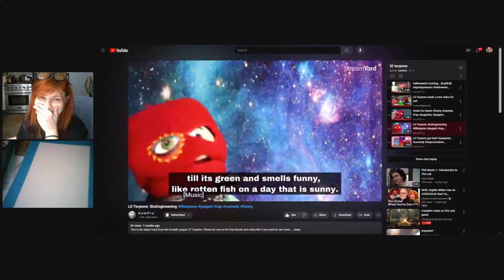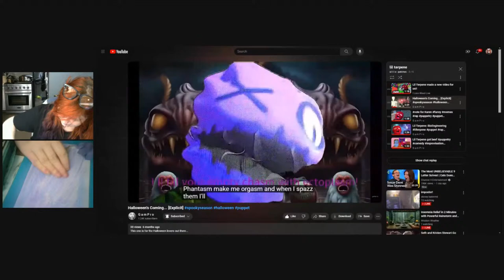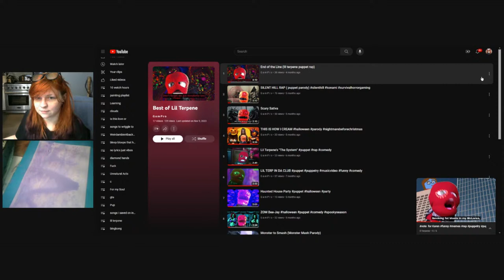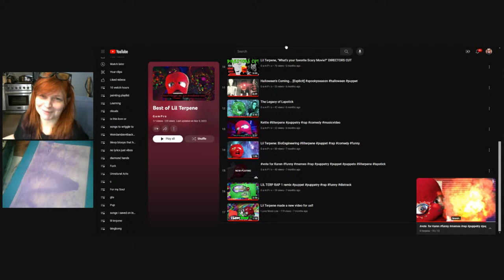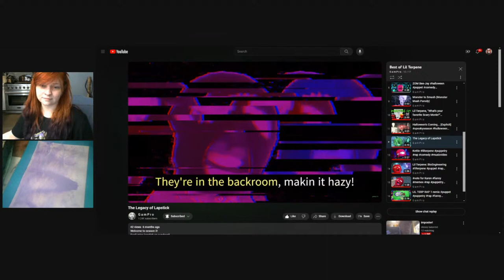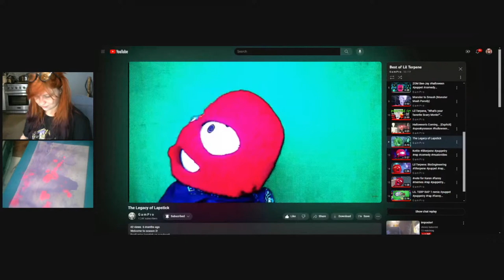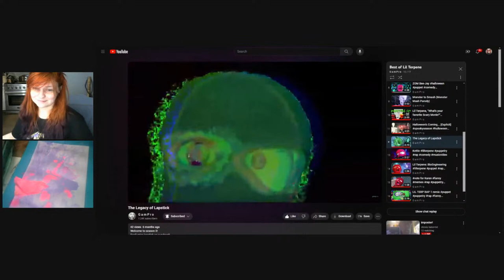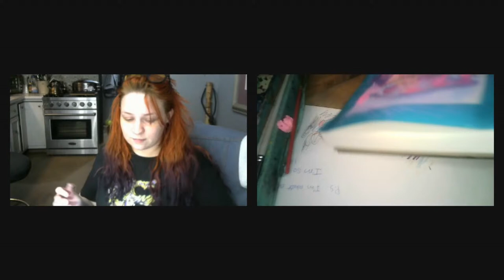LISTEN, WE'RE DOING A PAINTING STREAM AND THERE'S NOTHING YOU CAN DO ABOUT IT OKAY?!? I love you all